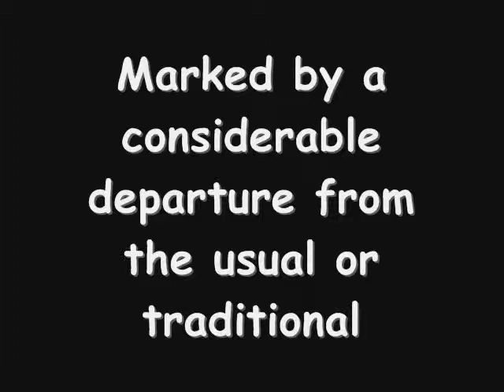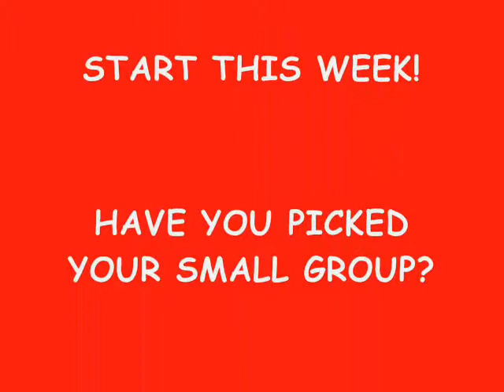Radical Hospitality- Week 1 of 5 Alive at Gadsden First United Methodist Church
Explore Radical Hospitality at Gadsden First United Methodist Church: 115 S. 5th Street, Gadsden, Al 35901